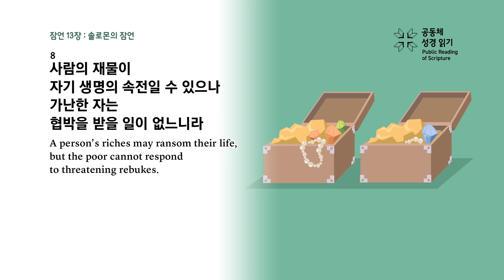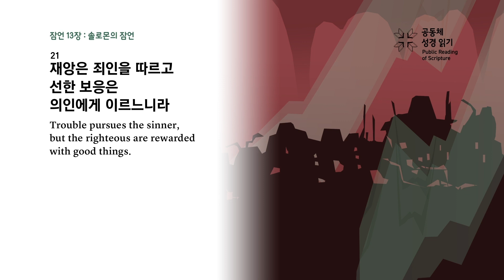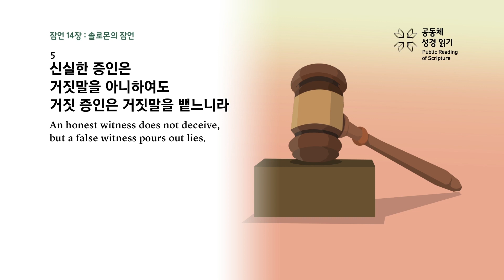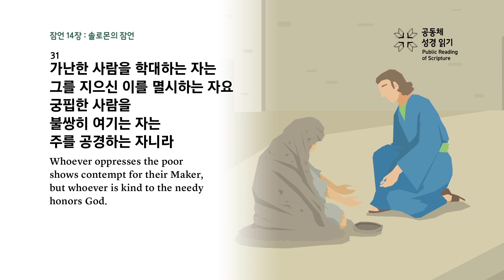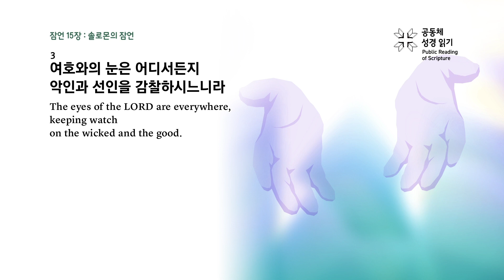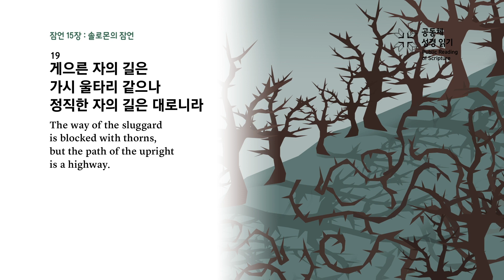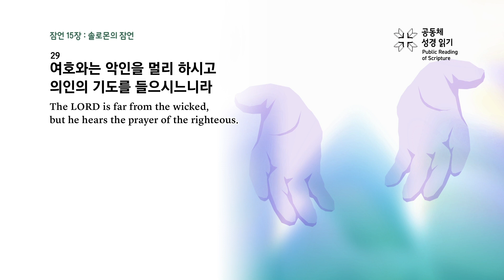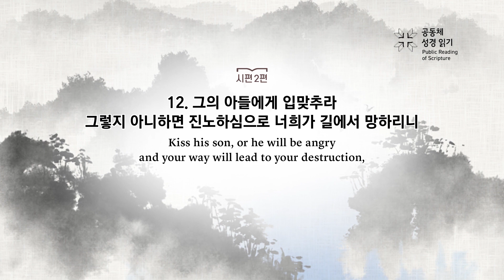365일 공동체 성경읽기_6월 6일_157일차(잠 13~15, 시 2)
잠언 13~15장, 시편 2편